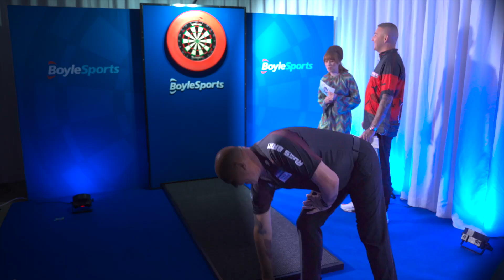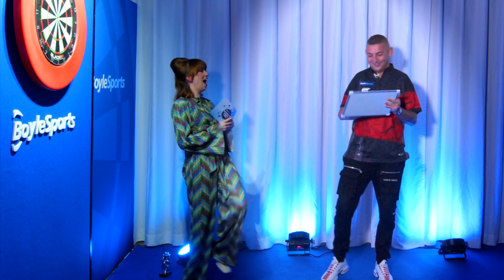Nathan Aspinall v Russ Bray World Grand Prix Choose Wisely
Ahead of the most unique event on the PDC calendar we got PDC star Nathan Aspinall to take on Umpire Russ Bray in our Choose Wisely game, based on the publics opinion on darts topics.